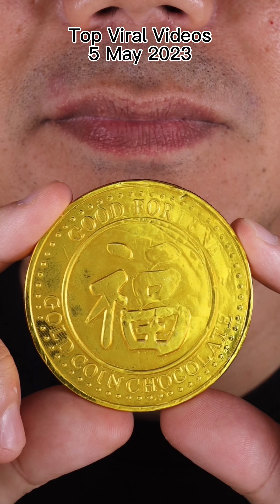🍭 Sweet Candy & Chocolate ASMR Delights